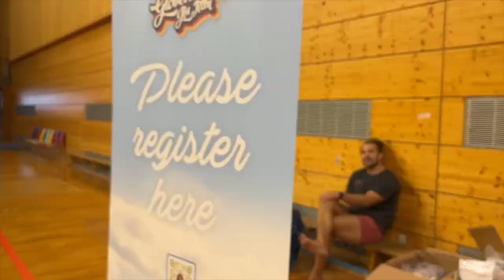The Unique and Crazy Experience of BJJ Globetrotters Heidelberg Summer Camp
In this video, we're going to be taking a trip to the Heidelberg  Summer Camp to train with the Bjj Globetrotters! Heidelberg is one of the most beautiful cities in Germany, and it's the perfect place to take a summer camp and learn some new skills in Brazilian Jiu Jitsu, meet amazing people, and have so much fun!

If you enjoy our videos and feel you'd like contribute to our journey throughout the world, here is how you can support us🫶

GET CHEAP DATA AROUND THE WORLD:
Get $3 off your first eSIM data pack from Airalo.

 NEW SCHEDULE:
⌚ New Video MONDAY and THURSDAY ⌚